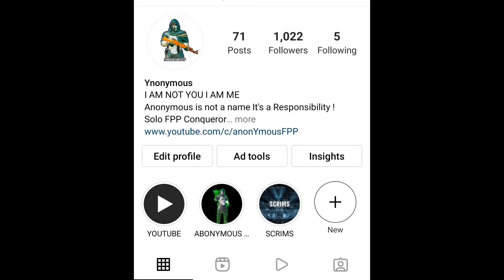-42 IN CONQUEROR TIER COMPILATION - SAMSUNG A3,A5,A6,A7,J2,J5,J7,S5,S6,S7,59,A10,A20,A30,A50,A70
Graphics - Smooth + EXTREAME

IGN - ?ANONYMOUS
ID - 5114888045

Editing - POWERDIRECTOR
Recorder - INBUILT

JUST A GUY WHO PLAYS FOR FUN"

🔥DAYX-🇮🇳 -42 IN CONQUEROR IN TIER COMPILATION - SAMSUNG A3,A5,A6,A7,J2,J5,J7,S5,S6,S7,59,A10,A20,A30,A50,A70